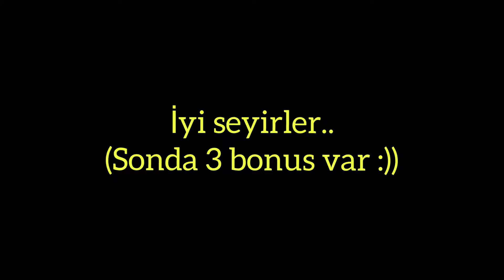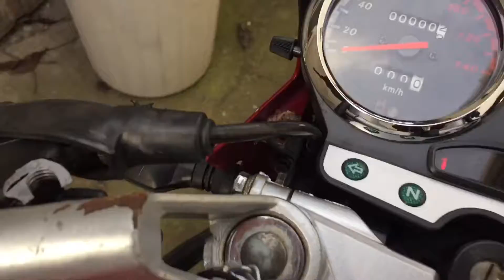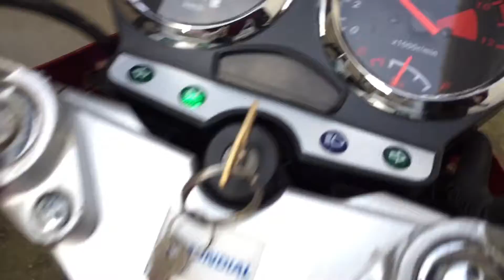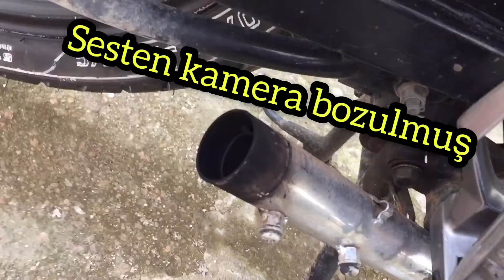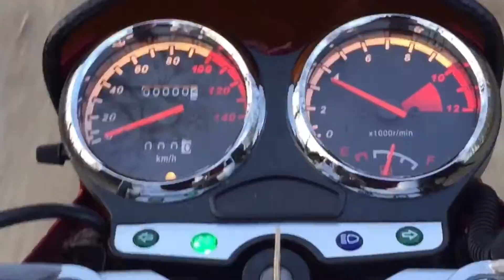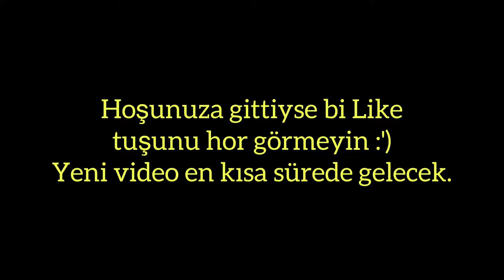Egzoz Değişimi / Egzozsuz Ses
Motorumun egzozunu söktüm egzozsuz sesini dinletmek istedim ayrıca elimden geldiği kadar değişimini anlatmak istedim.